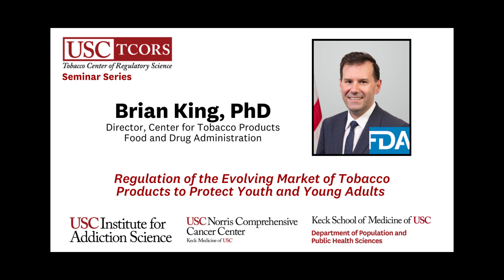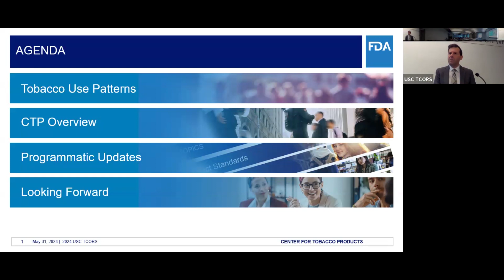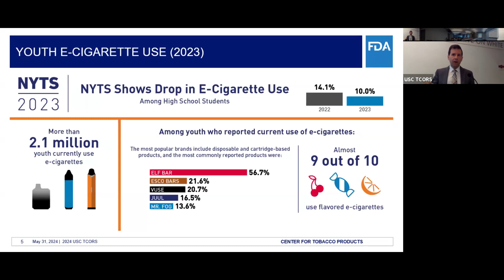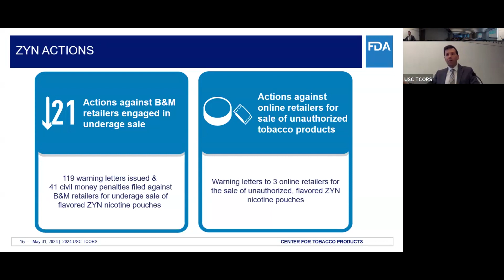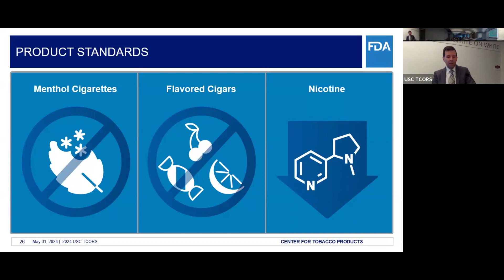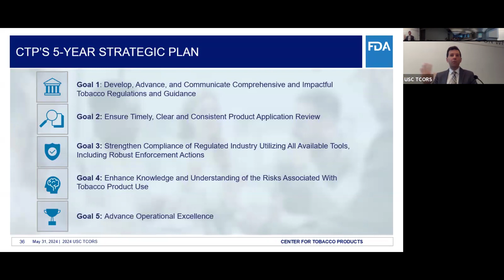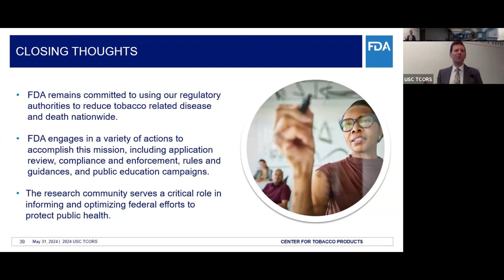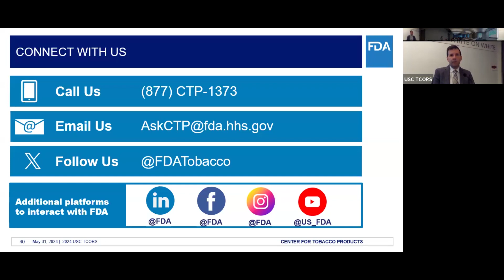USC TCORS & IAS Joint Speaker Series - Dr. Brian King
Dr. Brian King, Director of the Food and Drug Administration’s Center for Tobacco Products (CTP) joined us for our May 2024 TCORS x IAS Seminar Series event!

Talk Title: Regulation of the Evolving Market of Tobacco Products to Protect Youth and Young Adults

Dr. Brian King was appointed Director of the Food and Drug Administration’s Center for Tobacco Products (CTP) in July 2022. In this position, Dr. King is responsible for assuring that CTP accomplishes its public health goals and for operationalizing the Center’s vision and mission as it implements the Family Smoking Prevention and Tobacco Control Act.